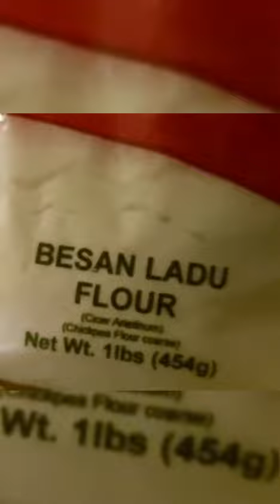Potato Besan Pancake || Indian Instant Breakfast ||Tea Time Snack Recipe || Quick & Easy Snack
A quick and easy recipe of potato pancakes. Enjoy this Simple Indian vegetarian snacks recipe.
Ingredients:
2 Medium size Boiled Potato
1 Medium Size Onion
2 Green Chillies
1 tbsp Coriander Leaves
2 tbspn Suji/rava (semolina)
¼ tspn Red Chilli Powder
3 To 5 Curry Leaves
2 tbsp Gram Flour
 2 tbspn Water as required